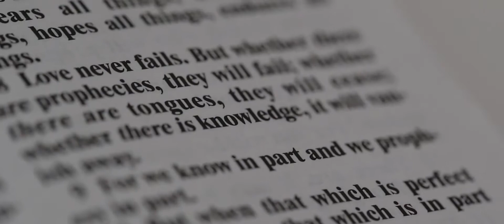JOHN REX + MJOY Same Day Edit by Dante's Photo Image angnagiisangJOYniJOHN ❤️